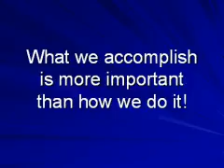Should Advertising Agencies Be Called Advertising Agencies?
Have the words advertising agency lost their meaning?  And their relevance?  Is it a category name in decline?  And if so, what should service firms in this field be called?  Both now and into the future.

Here are some thoughts on these vexing questions.